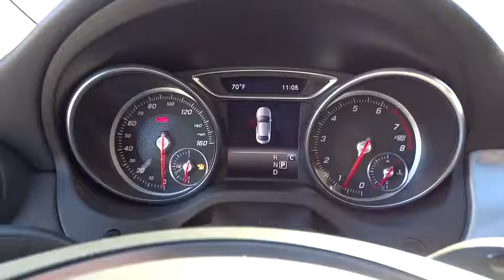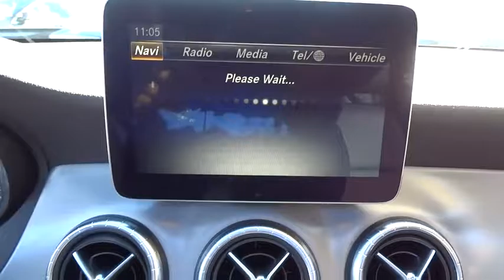2017 Mercedes-Benz CLA El Cajon, CA 71101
2017 Mercedes-Benz CLA

The Concept Style Coupe set the auto show circuit abuzz with its dramatic 4-door coupe design and athletic presence. Showgoers only had one request: Build it. The CLA has brought an international sensation to fruition with nothing lost in translation, from its diamond-block grille to its frameless door glass to its sweeping taillamps. Its coefficient of drag is among the lowest not just in its class but the entire industry, cutting fuel consumption and wind noise. Beyond its incredibly low drag, export airflow management enhances roadholding, stability and even poor-weather visibility. From the winglike dash and tablet-style color screen, to its high-back power front sport seats with memory, to its available Panorama glass roof and multimedia systems, it's a cabin that puts you ahead of the crowd. Under the hood of the CLA is a new era of performance with two options, a 208hp 2.0L turbo engine in the CLA250 or 375hp 2.0L turbo exclusively in the CLA45 with a 0-60 of 4.1 secs both mated to a 7-speed transmission with paddle shifters. 4MATIC all-wheel drive can also be had on the CLA250. A tablet style central screen teams with the elegant central controller to put a world of entertainment and navigation options within easy reach and clear view. Audio and entertainment features start with standard Bluetooth hands free calling and audio streaming, plus a USB port and HD Radio. Options range from a Media Interface for your iPod to SiriusXM Radio to harman/kardon surround sound, as well as a clever accessory to integrate entertainment, navigation and social media apps on your iPhone. Navigation options include the 80GB hard-drive-based COMAND system or an integrated plug in accessory. Both feature advanced voice control.
Rain Detecting Variable Intermittent Wipers w/Heated Jets,Sport Leather/Metal-Look Steering Wheel,4-Wheel Disc Brakes w/4-Wheel ABS  Front Vented Discs  Brake Assist  Hill Hold Control and Electric Parking Brake,Tire Specific Low Tire Pressure Warning,Back-Up Camera,Turn-By-Turn Navigation Directions